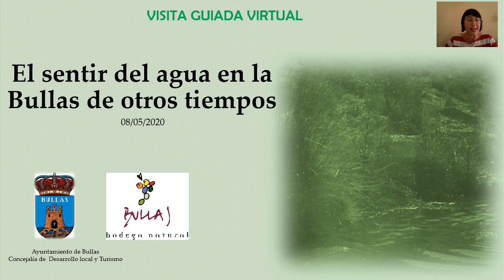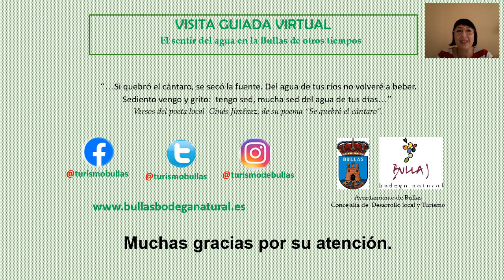El sentir del agua en la Bullas de otros tiempos